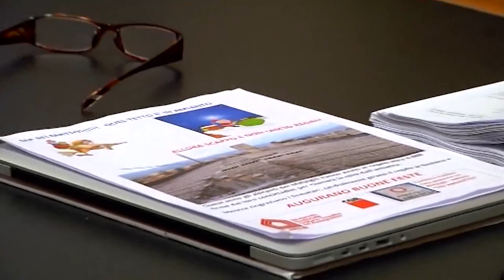Rimozione dell'amianto in via Malpighi: il comune stanzia 400mila euro